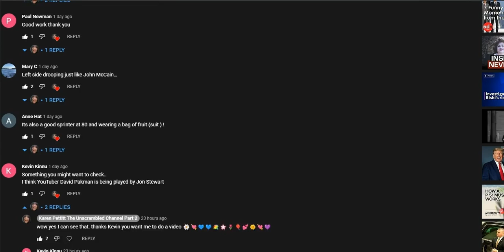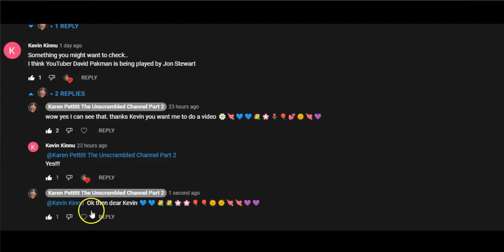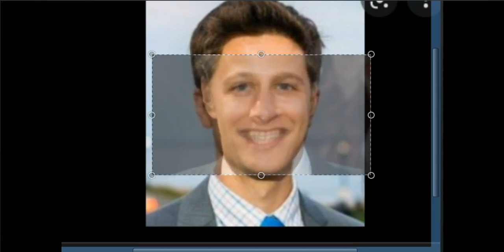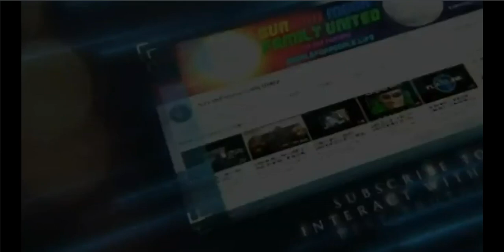David Parkman & Jon Stewart - Kevin Kinnu/The Unscrambled Channel